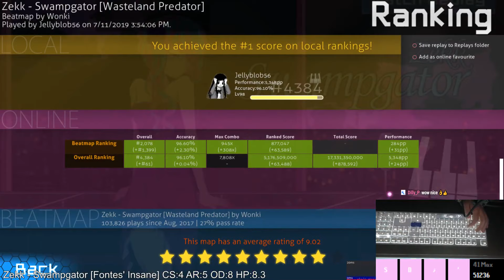WHAT THE ZEKK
THAT'S A LOTTA PP